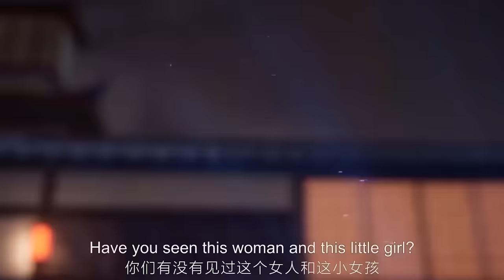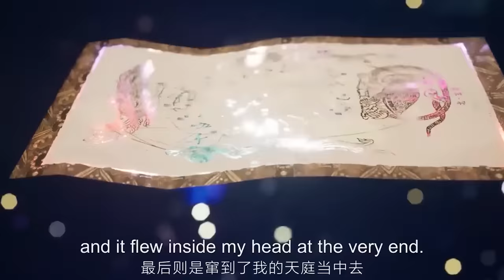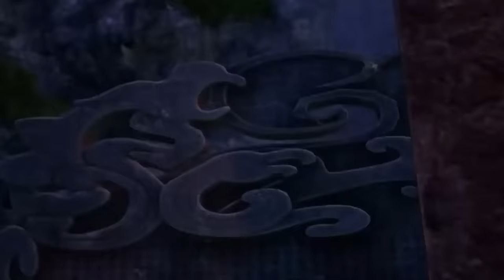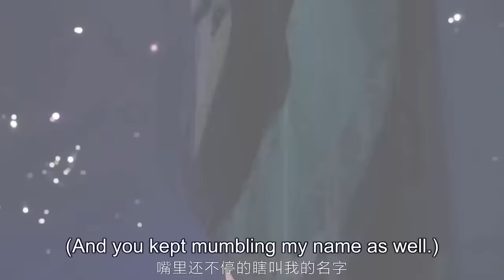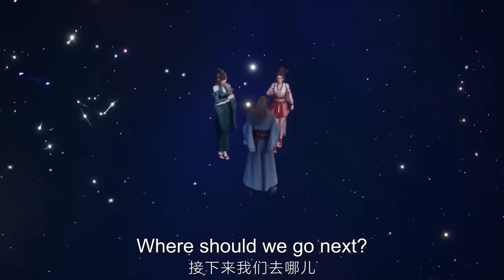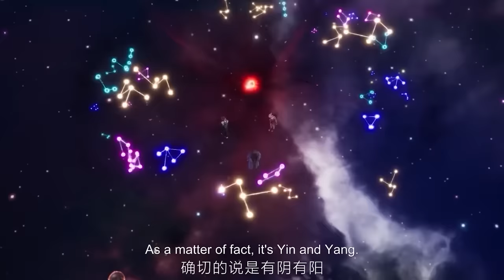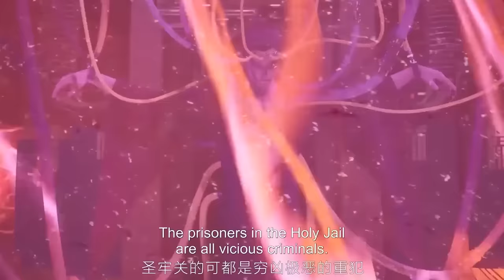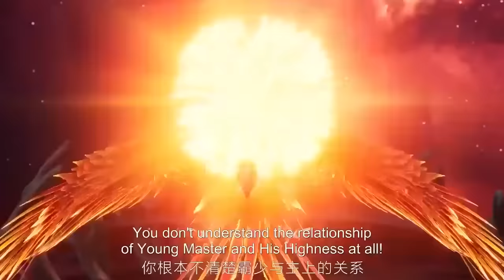少宗主楚星河隱居修煉，為榮譽而戰成為星界之主！| EP01-50FULL星河至尊第二季 Supreme Lord of Galaxy 2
🥳少宗主楚星河重新夺曾经荣耀🥳

剧情介绍：【星河至尊第二季 Supreme Lord of Galaxy 2】曾经蓝地星最耀眼的第一宗门星辰宗，意外得到了万界至宝“星辰图”，引来了万界之主的窥视，万界之主为了得到星辰图，诱导星辰宗内的高层前往圣星域，并将他们囚禁在“圣星域”当中。星辰宗只剩下了一个护宗长老诸葛浩瀚以及年少宗主楚星河和几个名年少弟子，因实力不足受到了其他宗门压制，被鹰帮的人夺走了宗门之地，少宗主楚星河为了重新夺回曾经的荣耀，寻找被囚禁的父亲和星辰宗的高层，带领门下几位弟子，连闯十二座星界，打败万界之主的手下十二尊星魂强者，最终也从万界之主救回其父亲和星辰宗所有人。